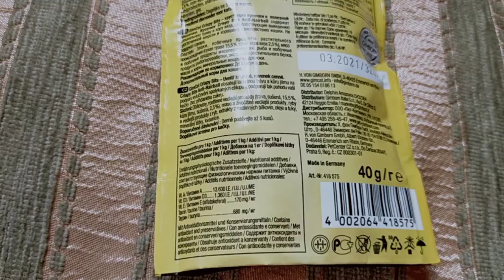GimCat Crispy Bits Anti-Hairba лакомства для выведения шерсти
Мясные хрустящие шарики GimCat Crispy Bits Anti-Hairball содержат специальную траву и кору вяза, способствующие выведению проглоченной шерсти и хорошему самочувствию кошки.